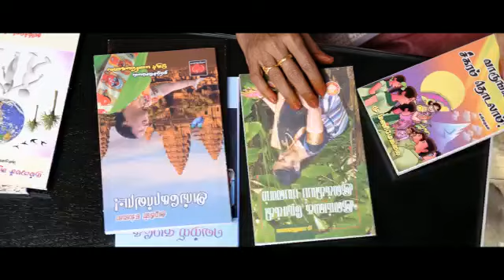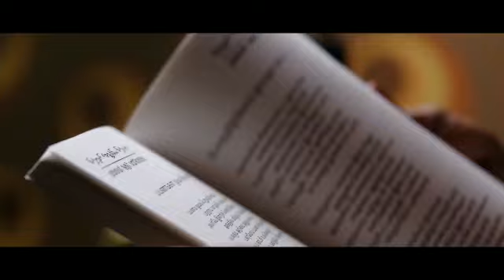Tanishq புதுமைப்பெண் விருது-ஓசூர் மணிமேகலை நேர்காணல் - பெரிய திரையில்..(15.11.22) VC Priya & Gokul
Video from Dr.Hosur Manimekalai
TANISHQ புதுமைப்பெண் award
தனிஷ்க் புதுமைப்பெண் விருது 15.11.22
At TITAN company Hosur
Great Honour for Women Achievers
Thank u MD& entire team